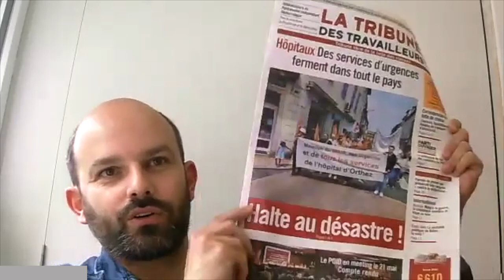Présentation de la Tribune des Travailleurs n°341